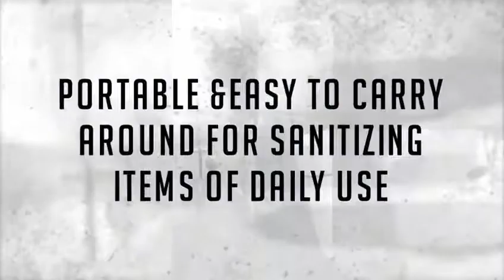Available here 7908104833